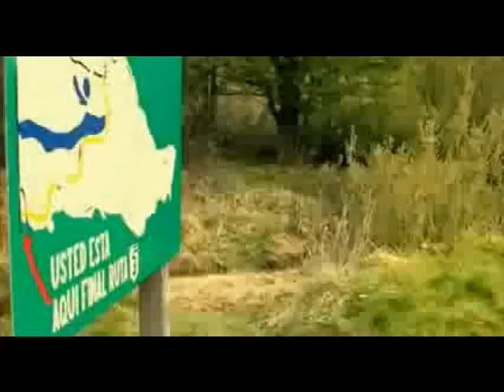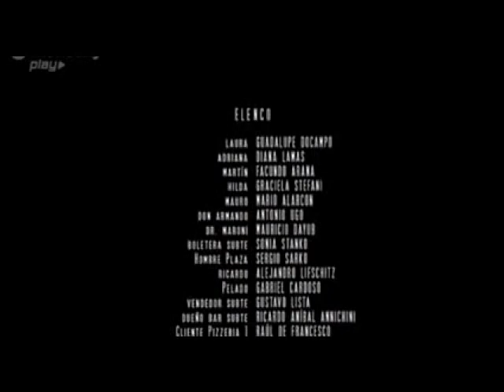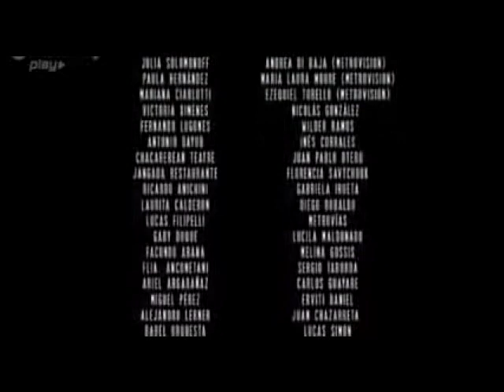EL AGUA DEL FIN DEL MUNDO (2010) PELICULAS COMPLETAS EN ESPAÑOL